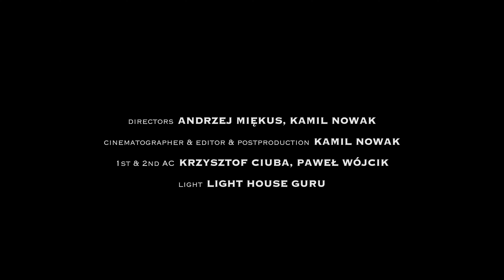Marek Napiórkowski "Hipokamp" - Making Of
Tytuł nowej płyty Marka Napiórkowskiego nawiązuje do tajemniczego i nie do końca zbadanego obszaru, jakim jest ludzki mózg. Podobnie, osadzona w oryginalnym kontekście brzmieniowym, nowa muzyka gitarzysty to spektrum tajemniczych i nieoczywistych barw.
HIPOKAMP to album na granicy gatunków, łączący wyrafinowane improwizacje jazzowe ze światem elektronicznych struktur dźwiękowych, progresywnego rocka, muzyki etno, funku oraz intrygujących dialogów instrumentów perkusyjnych. Premierowe Trio, oparte na dźwiękach elektrycznej gitary, analogowych syntezatorów (Jan Smoczyński) i stylowo brzmiącej perkusji (Paweł Dobrowolski), Napiórkowski postanowił wzbogacić obecnością multi-perkusjonisty – Brazylijczyka Luisa Ribeiro. Gościem specjalnym, który pojawia się na płycie, jest - ceniony w Europie i na świecie saksofonista jazzowy - Adam Pierończyk.

Marek Napiórkowski - guitar
Jan Smoczyński – synthesizers
Paweł Dobrowolski - drums
Luis Ribeiro- percussion
Adam Pierończyk – soprano sax

Produced by Marek Napiórkowski
Recorded, mixed and mastered by Leszek Kamiński

Production Company: RAWFILM (raw.film/)
Directors: Andrzej Miękus, Kamil Nowak
Cinematographer: Kamil Nowak
Editor: Kamil Nowak
Grade & Postproduction: Kamil Nowak

HIPOKAMP is an album combining sophisticated jazz improvisations with the world of electronic sound structures, progressive rock, ethno, funk and intriguing dialogues of percussion instruments. The premiere Trio, based on the sounds of an electric guitar, various analog synthesizers (Jan Smoczyński) and stylishly sounding drums (Paweł Dobrowolski), Napiórkowski decided to enrich with the presence of multi-percussionists - Brazilian Luis Ribeiro. The special guest who appeared on the album is jazz saxophonist Adam Pierończyk.